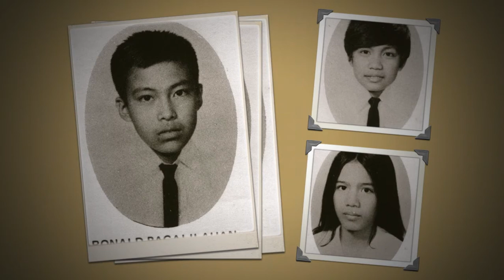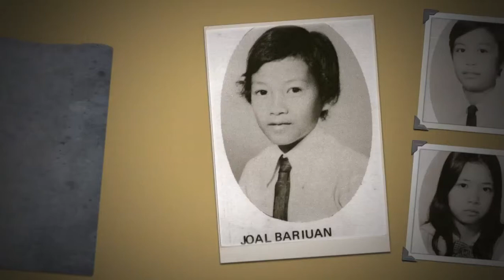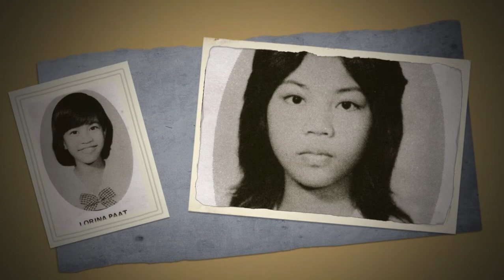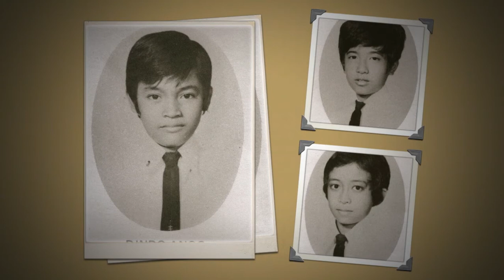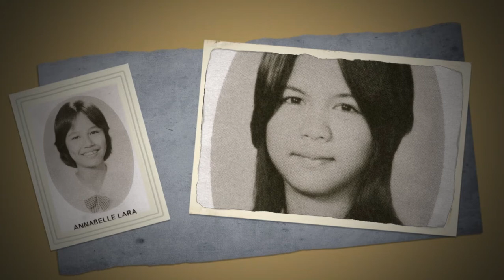Recall Rekindle Rejoice Teaser Video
SPCT GS 75 Batch Reunion
Hotel Ivory, Tuguegarao City